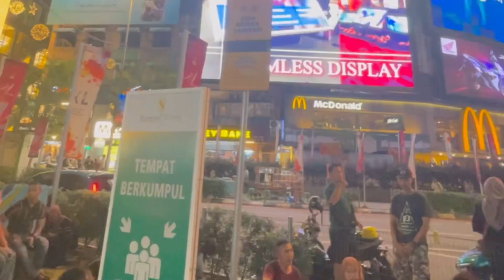Bukit Bintang Kuala Lumpur Malaysia 🇲🇾 | Down Town Malaysia | most famous street in Malaysia